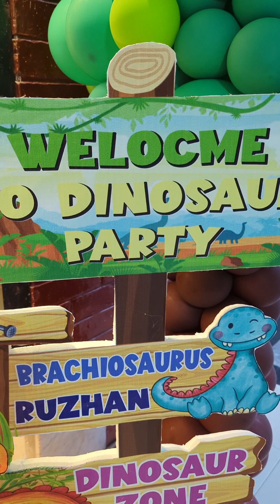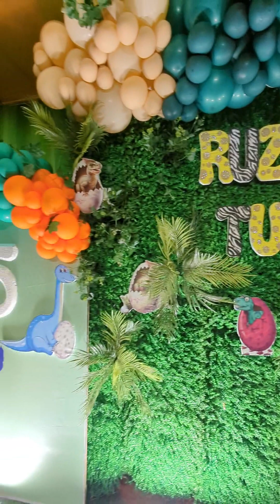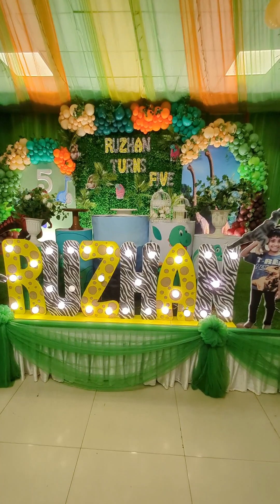Dinosaur birthday theme decor